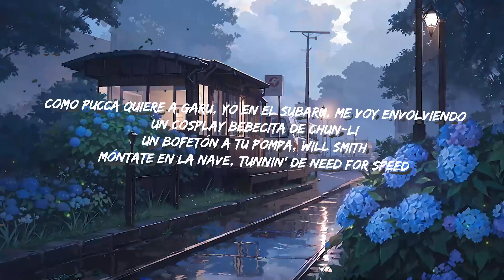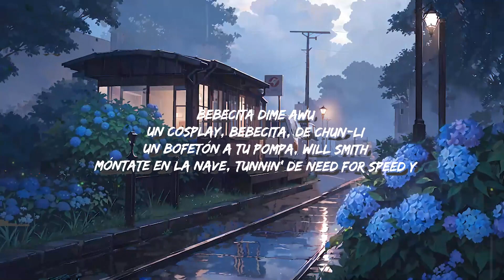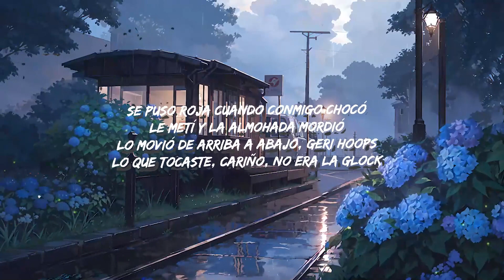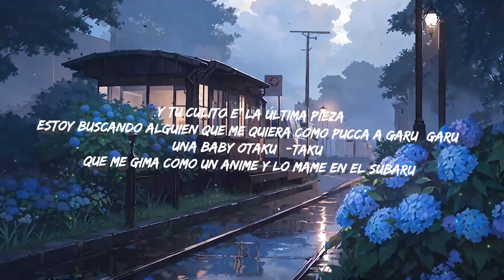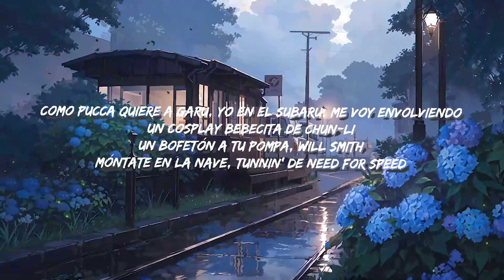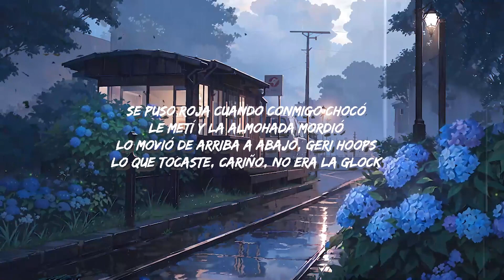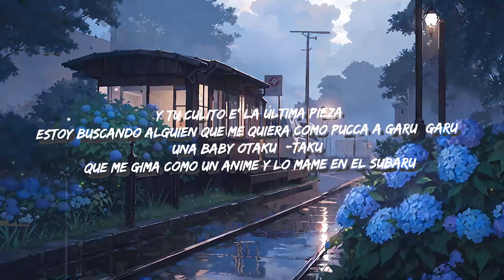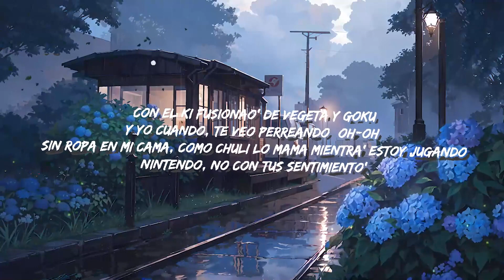Polima WestCoast - BABY OTAKU | Top Best Song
Polima WestCoast - BABY OTAKU

Letra:
Yeah
Yeah
Chikiriban-ban-ban
Yeah-yeah-yeah-yeah
Ya, ya
Westside, WestSide